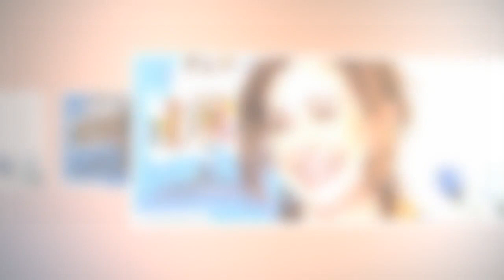Sophie Ferjani (Tout changer ou déménager) épatée par ses trois fils : “Je les trouve super”